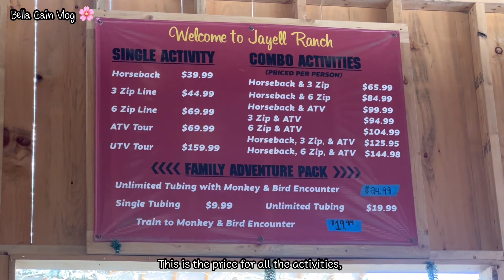Vlog ขี่ม้าชมวิวที่รัฐเทนเนสซี | Horseback Riding In Tennessee